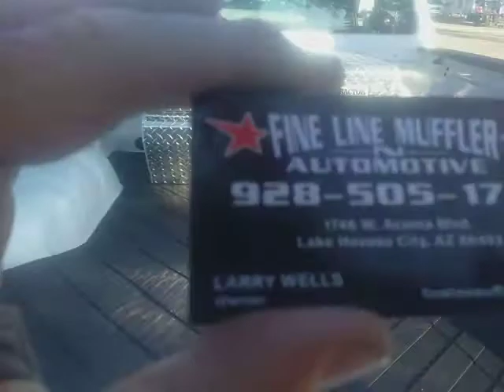My Sunday morning project on the Ranger 😊..